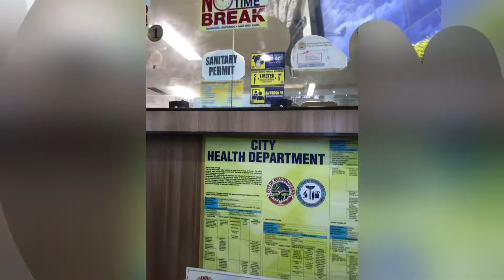Mega Ladies mga bi…..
Medical renewal 2022..Together with my colleagues we have to renew our medical certificate to see if we are still  fit to work and mayor’s permit. So we can work..work..work. Struggle is real 😅we have to be patient and endure the heat. Others been waiting for so long for there result. Thank God we don’t  experience those things. Our result are all okay n fit to work..🤗to God be the glory.🙏😇